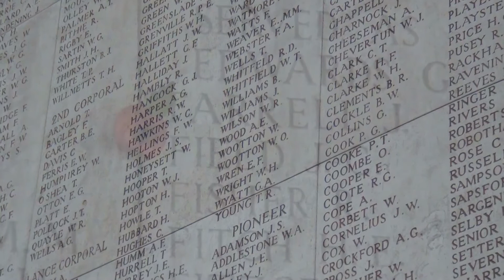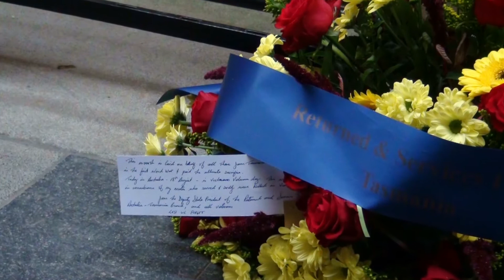Ieper 2015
Iedere dag wordt in Ieper de gevallenen van de eerste wereldoorlog herdacht. Deze stad werd gedurende deze oorlog volledig verwoest.